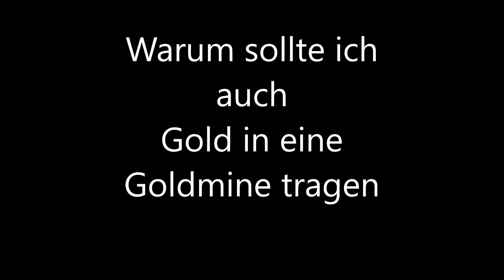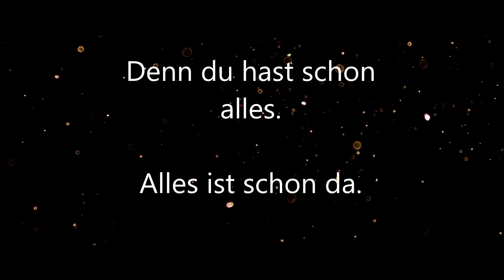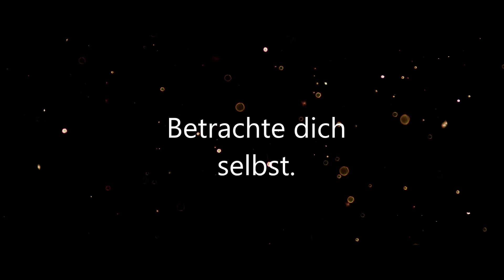Ein Geschenk für Dich (Gedicht)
Rumi inspirierte mich zu Gedichten über Liebe, Tod und Auferstehung.
Hier etwas zum Thema "Geschenk".

Gedicht von Martin Sander-Gaiser